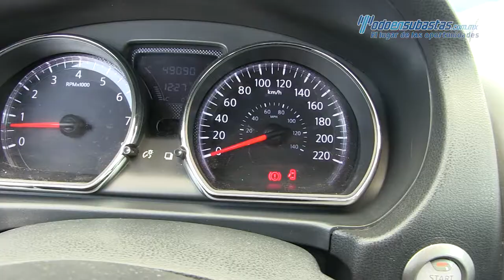Nissan Versa Advance 2017 - 409856